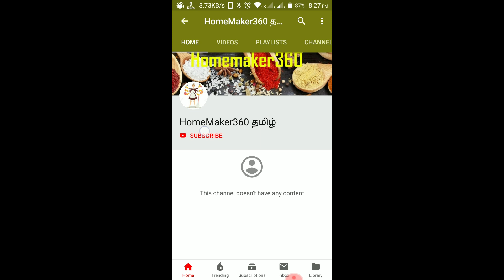Simple Trick to Grow Any Cuttings Easily | இப்படி பதியம் போட்டு பாருங்க | 100% Success with Proof